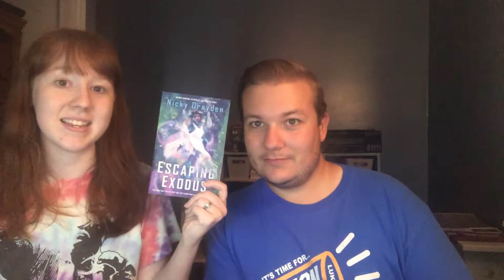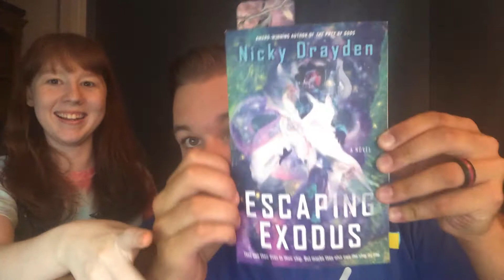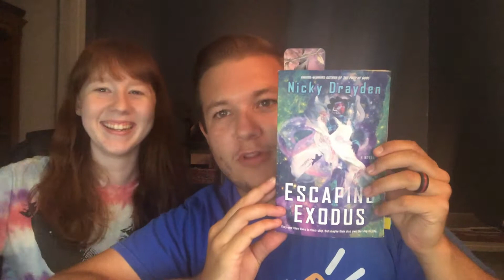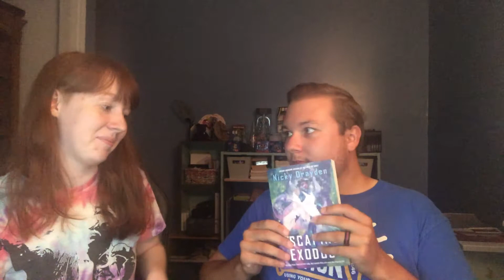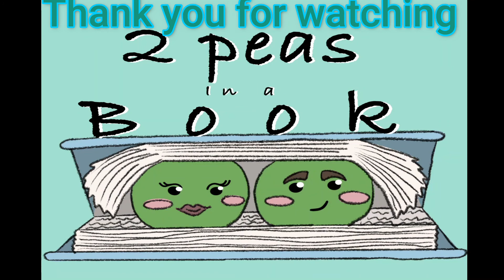Discovering Weird Sy-fi in Escaping Exodus | 2 Peas in a book club podcast ep.4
We hope you enjoyed our discussion of Escaping Exodus by: Nicky Drayden

In this episode we go into all the weird parts of this book. We also Discover the genre of Body Horror through Tentacle sex, Buttholes and poop.

The next one will be on August 5th- Upright Women Wanted by: Sarah Gailey

If you want to read the book we are talking about here is a link to the google Docs that has all the books and when those episodes will be released every other week.

Black Lives Matter: This website has tons! of resources and petitions Please check it out!!!

Here is a Basic Guide to help you explain why BLM movement is important and needed

Let's be friends and Follow me on these below!